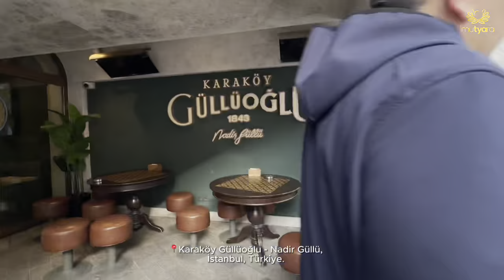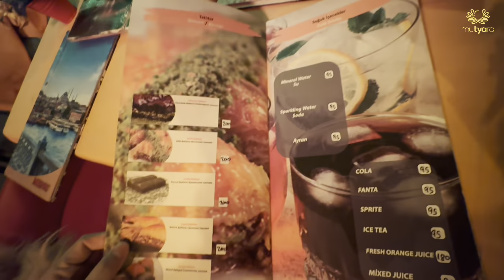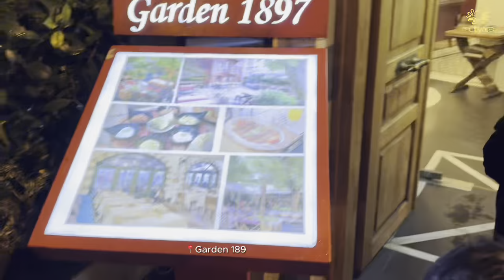TYA ARIFIN, ASYRAF KHALID KONGSI TEMPAT MAKAN BEST DI ISTANBUL, TURKEY !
Nak Mutyara

Beli Mutyara melalui Admin Whatsapp!

Jom Berniaga Bersama Tya,Tya Akan Guide
KLIK ⬇️Team Mutyara akan bantu.